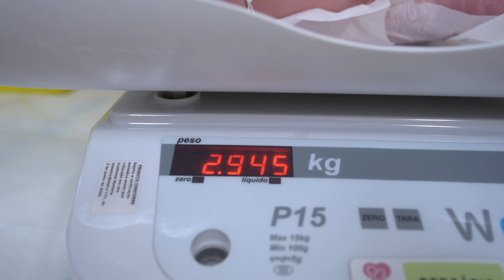Nascimento da Luíza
Há 2 anos eu estive com essa casal registrando o nascimento da sua primeira filha Laura e agora a família cresceu e pela segunda vez com eles, gravei a chegada da Luíza. ☺️